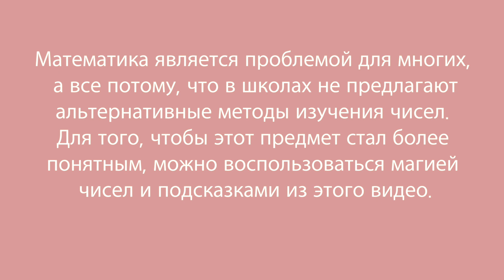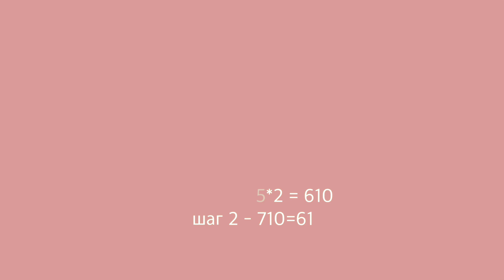Магия чисел // Как изучать математику - 2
Заходите по ссылке указанной ниже и получайте кэшбэки за свои покупки, после регистрации. С letyshops сотрудничает почти 2000 магазинов, в том числе AliExpress, Booking, Связной и т.д.
Сайт нам сэкономил, за несколько лет, серьезную сумму.

Всем привет!
В каждом выпуске "Много хорошего"  множество интересных фактов о необычных и невероятных вещах, городах, людях, событиях, животных и явлениях. Возможно Вы узнаете  что-нибудь полезное, или просто хорошо проведете время. Мы стараемся   донести до Вас всё самое интересное из увиденного и услышанного нами.

0:00 Вступление
0:12 Метод №1
0:31 №2
0:48 №3
1:04 №4
1:20 Заключение